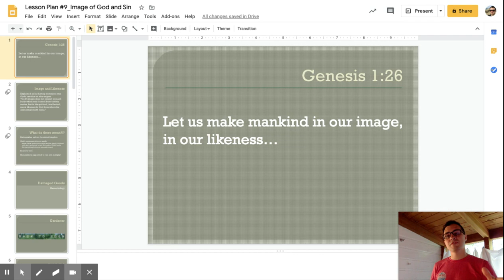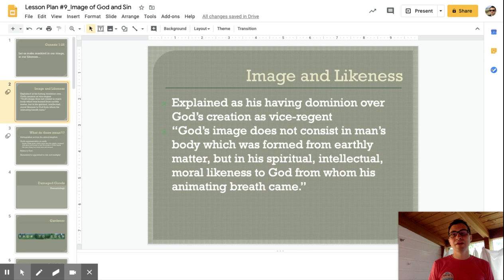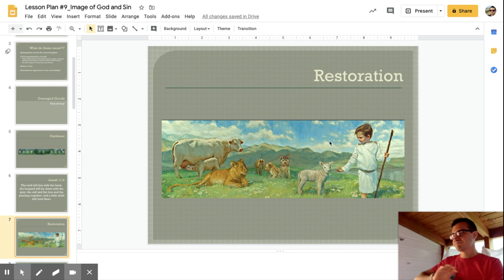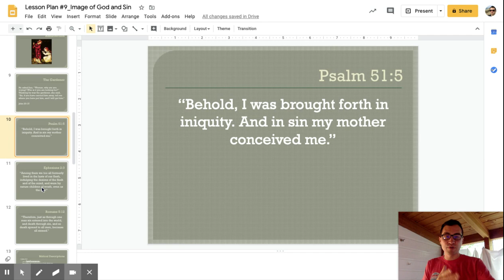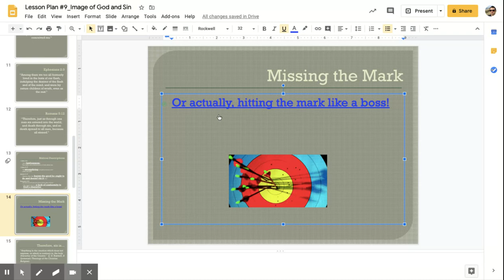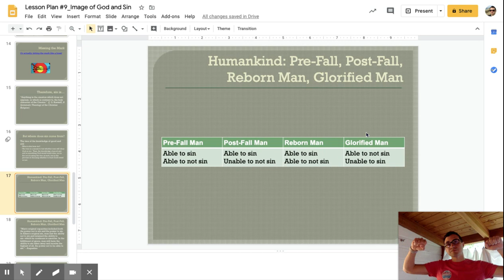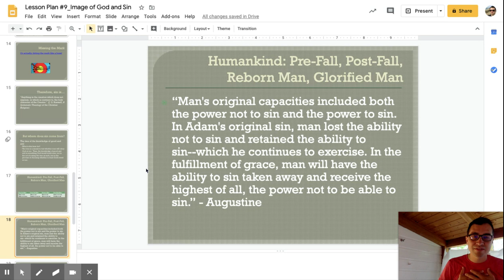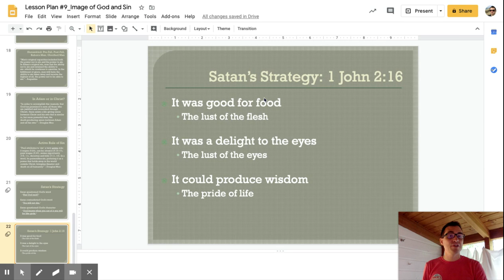Lesson Plan 9_Image of God and Sin - Google Slides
Image of God and Sin